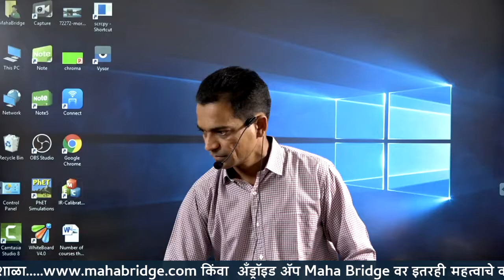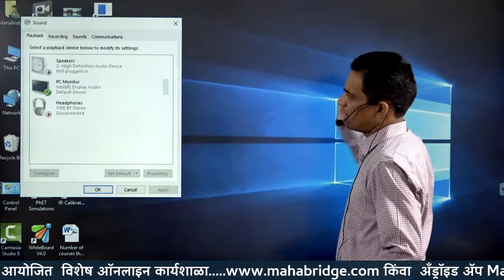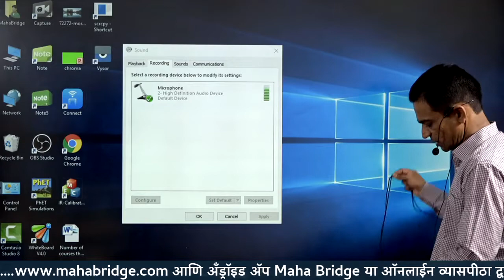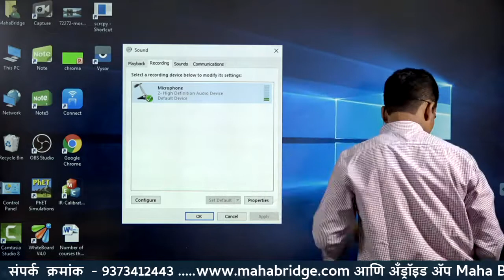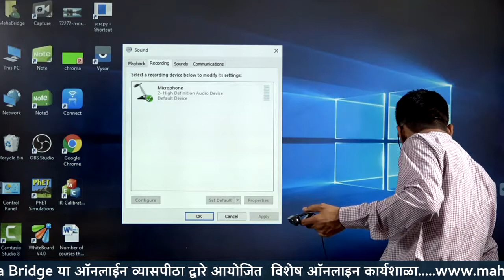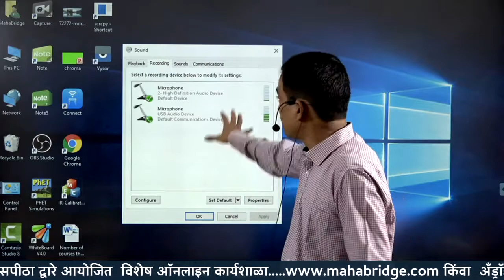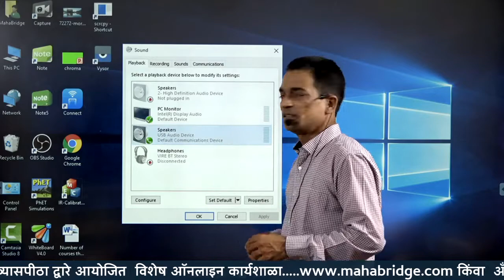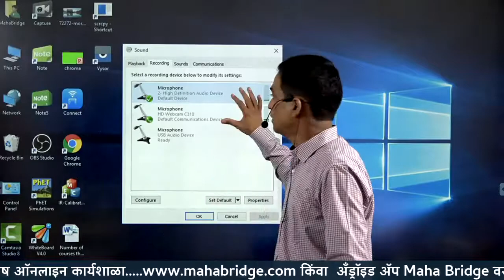Microphone Setting on Laptop Desktop